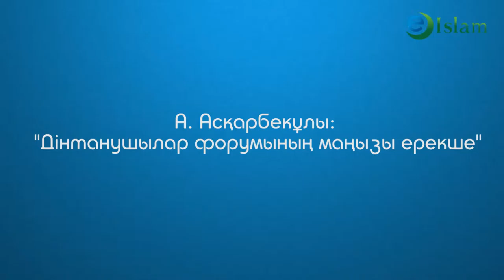Ислам. Дінтанушылар форумы. Айбек Асқарбекұлы